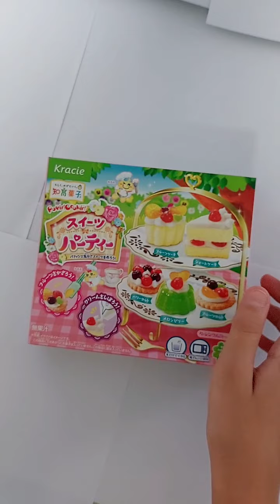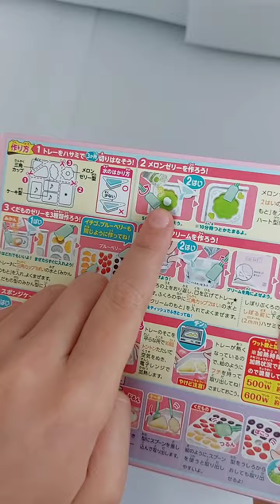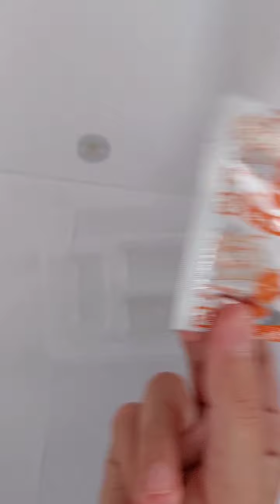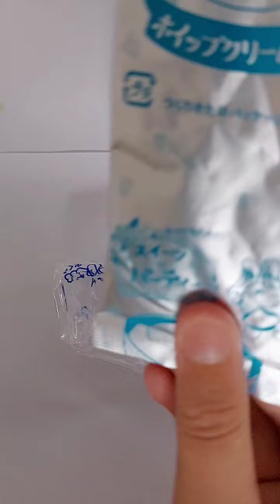Pierwszy raz testuję zestaw japana zjadam! 🎎🧧